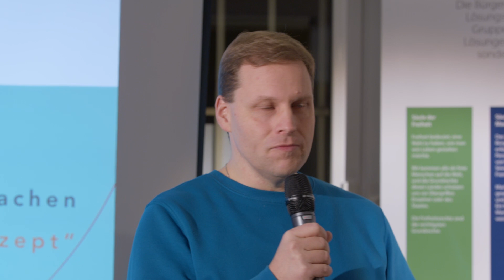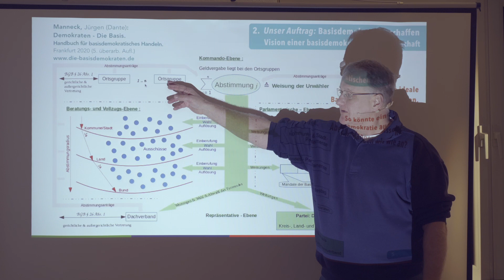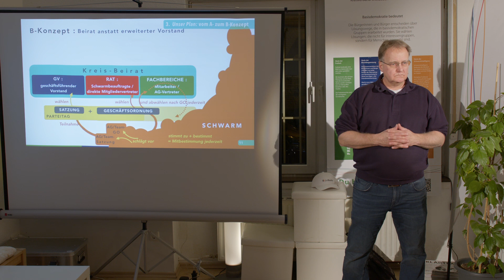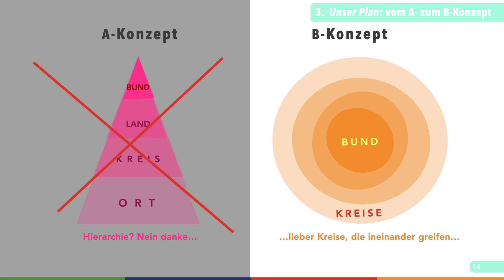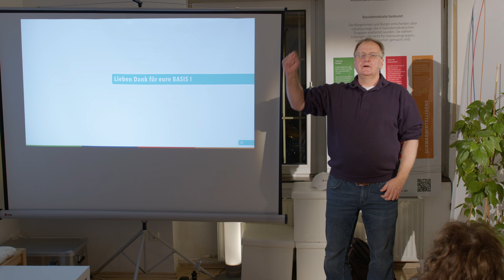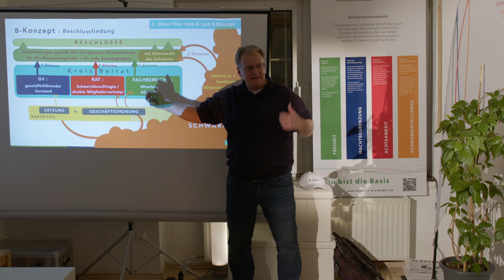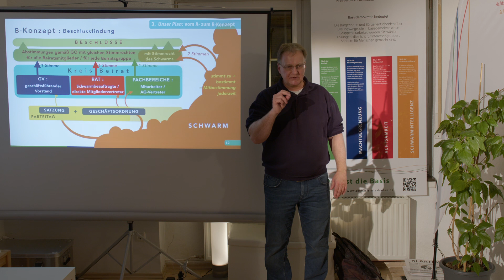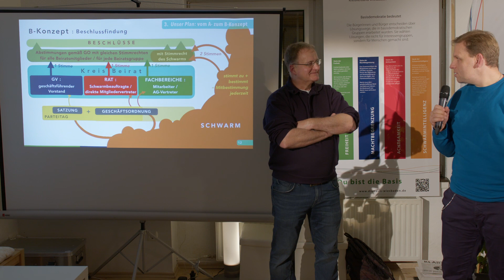Vortrag: Basisdemokratie einfach machen! von Achim Kreis-Herold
Vortrag von Achim Kreis-Herold
(leicht gekürzte Fassung; die ursprüngliche wurde gelöscht)

BasisDemokratisches-Mitbestimmungs-Modell
Was ist das BaDeMiMo?

Bauen wir gemeinsan an der Vision einer Basisdemokratie. Einer Demokratie, die von der Beteiligung der gesamten Bevölkerung an der Gestaltung der Gesellschaft ausgeht:

Das ist das BaDeMiMo!

Ein Weg zur konkreten Umsetzung ist die politische Arbeit
direkt vor Ort - im Land, in den Kreisen, in den Kommunen.

Die aktuellen hierarchischen Strukturen haben Tür und Tor für Erpressbarkeit, Korruption und Lobbypolitik geöffnet. Dies gilt es zu überwinden und im Rahmen der gesetzlichen Vorgaben einen neuen Weg zu finden, der die Mitwirkung der Mitglieder innerhalb eines mitbestimmenden Entscheidungsgremiums gewährleistet.

Das BaDeMiMo bietet den interessierten Mitgliedern die Möglichkeit, an Entscheidungsfindungen mitzuarbeiten, indem sie ihr Stimmrecht behalten.
Über die Geschäftsordnung wird die Mitwirkung und -bestimmung des Schwarms geregelt. Der geschäftsführende Vorstand hat dabei lediglich eine repräsentative Aufgabe und ist an die Stimmen der ihm zugewiesenen Gremien gebunden. Für Lobbyisten wird es damit so gut wie unmöglich, alle am Entscheidungsprozess Beteiligten zu beeinflussen.